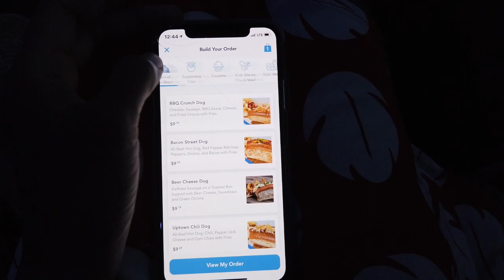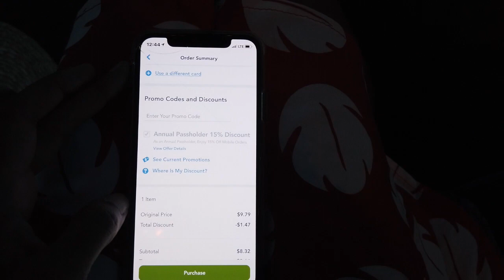Trip to California Adventure-Animation Academy and Elsa sings "Let it Go"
One day at Disneyland, a curious thing happened that had never happened to me before there: PANIC! I had a few panic attacks and ended up leaving the park. This is my first visit back since that day. I indulge in Mickey treats before arriving at Disneyland, window shop, relax at Animation Academy and chill out at Frozen the Musical.

Mickey ears & hat: @tarteandbean on Instagram